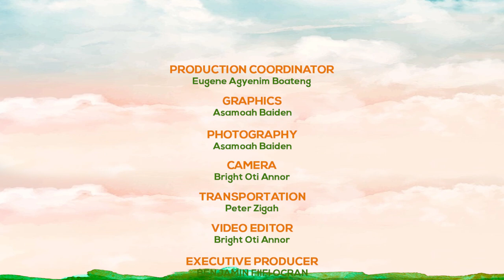BONWIRE KENTE - THE ORIGIN STORY! (EPISODE 2)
Episode 2 - PREMIERE!

Welcome to NhyiraTourismTrain...
If you're a Ghanaian, you've probably heard of BONWIRE - The legendary town and origin of KENTE. On today's episode, we toured the town to hear the stories and see the sights tied to the undying fame of this small town known far and near to be the home of the most beautiful traditional clothing of kings and queens of definitive royalty and citizenry alike. Kente is popular not just to Ghana but Africa and the entire global society, it's received love and attention from international icons and heads of states and prominent individuals. To say it's distinctly unique and somehow arguably represents clothing traditionalism in Ghana may be an understatement. But aside it being the pride of the Ashantis and it's careful yet beautifully patterned colouring, what more do you know?

NhyiraTourismTrain comes your way today and every Saturday at 7:00 PM and Wednesdays at 5:00 PM...